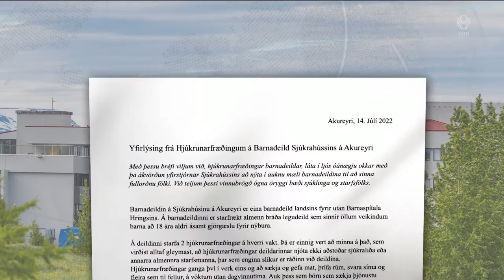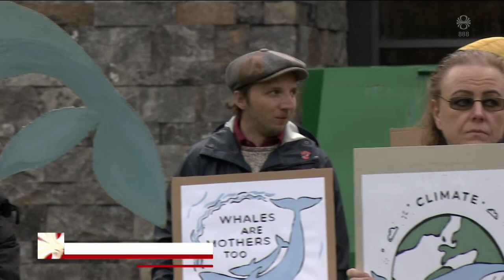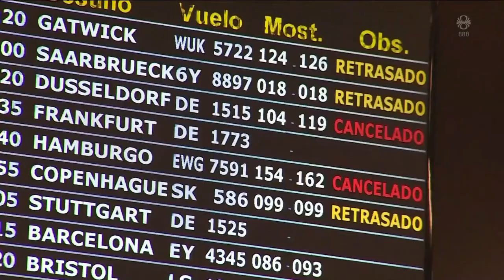Fréttir - 15. júl 2022